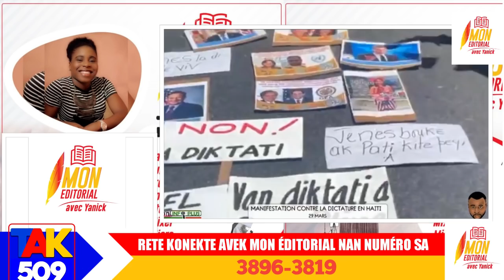Mezanmi apre yon mwa lanmò prezidan men rezilta/ Dg Leon Charles, Moise Jean Charles....